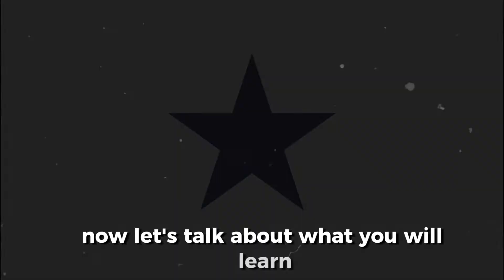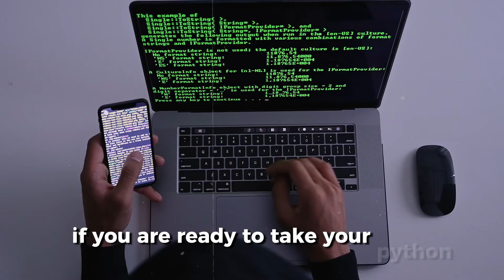Build Your Own Virtual Assistant: The Series Introduction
We love sharing  coding tutorials, tech reviews, programming challenges]with you all, and your support means the world to us.

👨‍💻 In-depth coding tutorials for beginners and seasoned developers.
🌐 Web development, app creation, game design, and much more.
🧩 Problem-solving sessions to sharpen your coding skills.
🚀 Tips, tricks, and best practices to stay ahead in the tech game.

Got questions or ideas? We'd love to hear from you! Together, let's code a future full of endless possibilities.